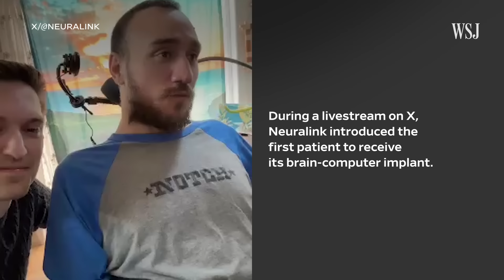Watch Neuralink’s First Patient Play Chess Using Brain Implant | WSJ News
Elon Musk's Neuralink introduced the first patient to receive its brain-computer implant, demonstrating during a livestream that he can now move a computer cursor to play chess using the device. Photo: Neuralink